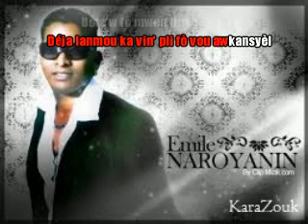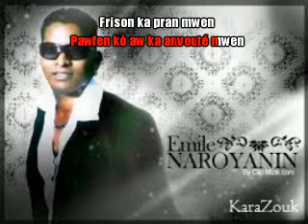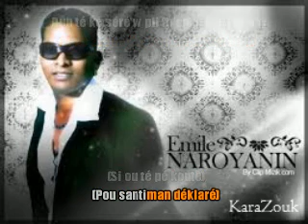CHALLENGER'S - Déception (Karaoké/KaraZouk)